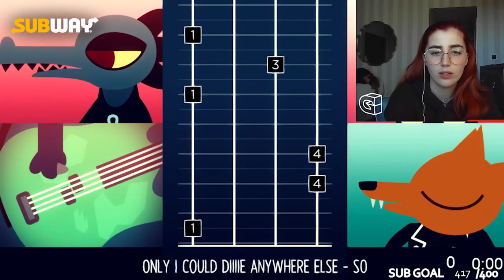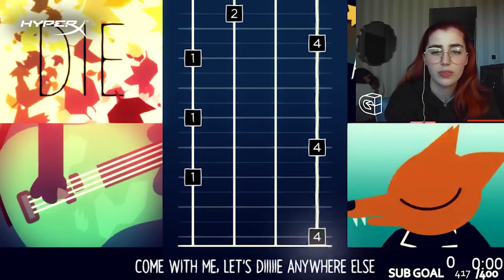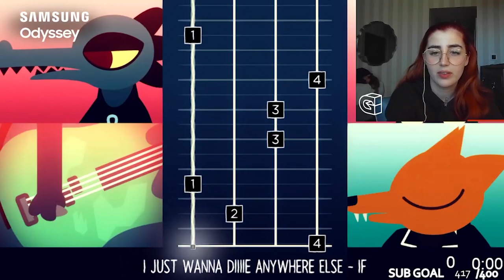Gee Nelly Joins A Band! | Night In The Woods!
Welcome back to episode 3 of A Night In The Woods :D

I JOINED A BAND! how sick, still trying to figure this game out but the vibe is just so amazing like I need to find out what's happening!!